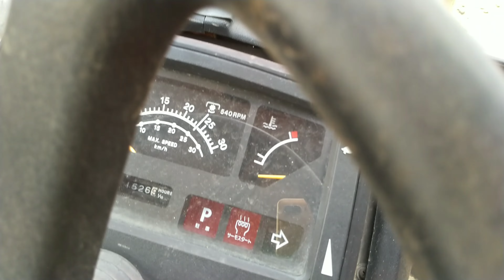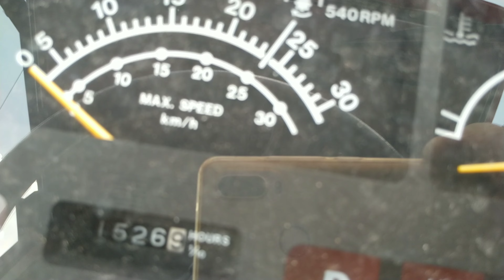MASSEY FERGUSON 3060 và YANMAR US40 tuyệt vời cho mọi người, LH:0909389726[Hiếu Đoàn Thanh]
Massey Ferguson là thương hiệu rất nổi tiếng của Anh và YANMAR US40 là thương hiệu rất nổi tiếng của Nhật rất tuyệt vời cho mọi người